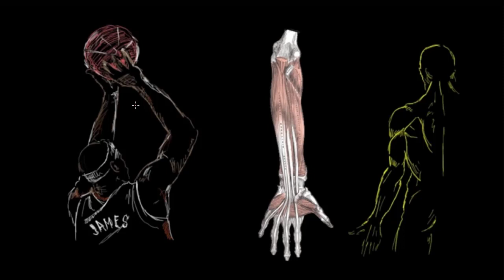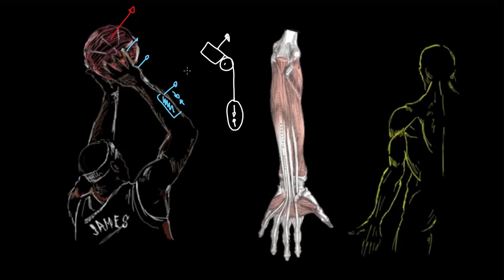Quels muscles utilise-t-on quand on tire au panier ?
LeBron James demande à Sal Khan quels muscles nous utilisons lorsque nous tirons un panier au basket.